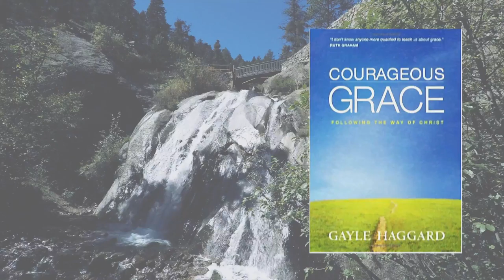Gayle Haggard Courageous Grace 50 sec HD 1080p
Director of Photography: David Noblit
Edited by: Vidutube Productions, Inc.
Rodney W. Howe Creative Director and Producer